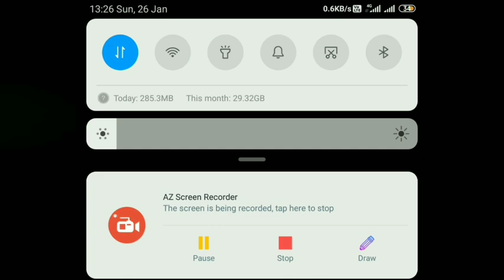CAPTAIN AMERICA Vs NAMOR || BEST COMBAT T3 || WBU TESTING